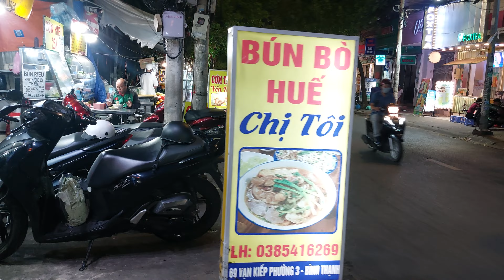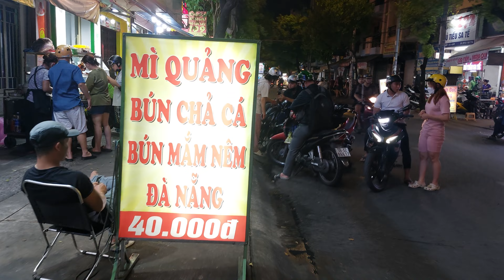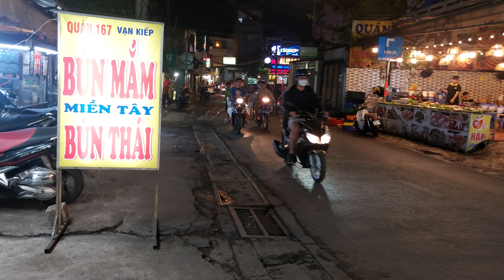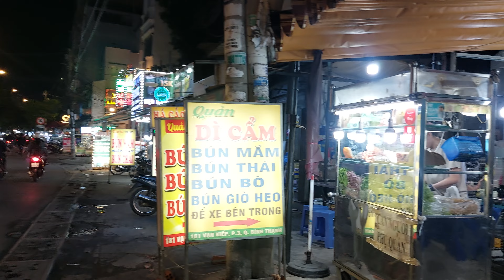Van Kiep - Food Street, Binh Thanh District, Saigon, Vietnam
Vạn Kiếp